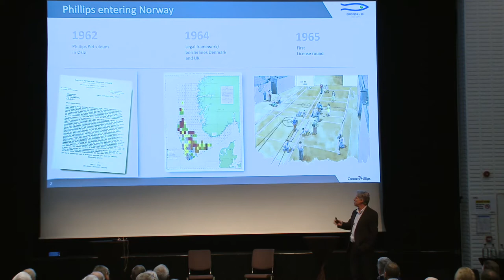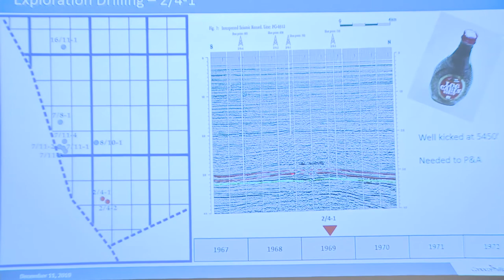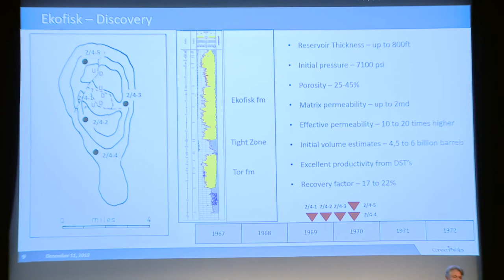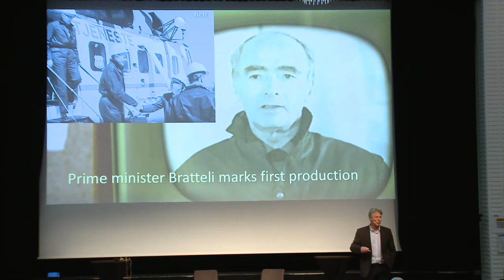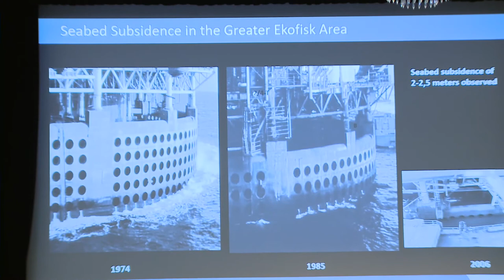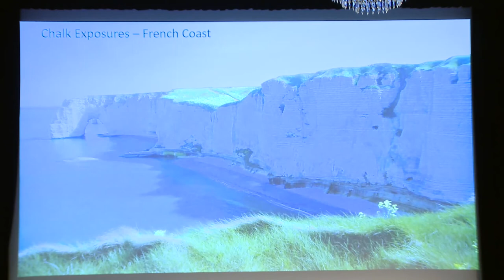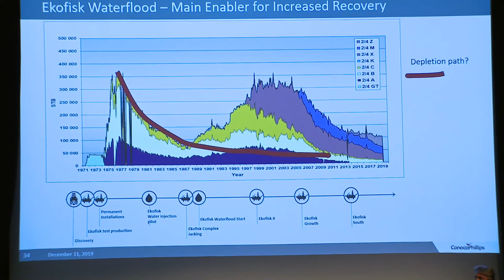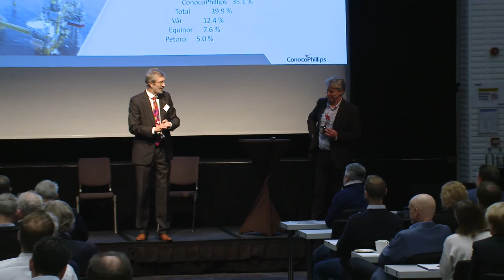11.15 Ekofisk Hroar Hermansen, ConocoPhillips